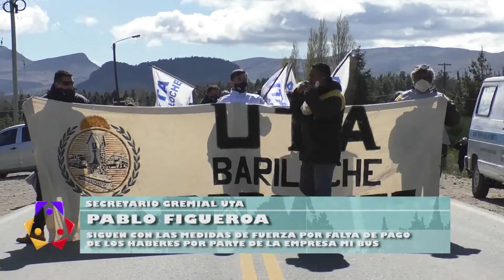Pablo Figueroa - secretario gremial UTA -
Siguen las medidas de fuerza por falta de pago de los haberes por parte de la empresa Mi Bus